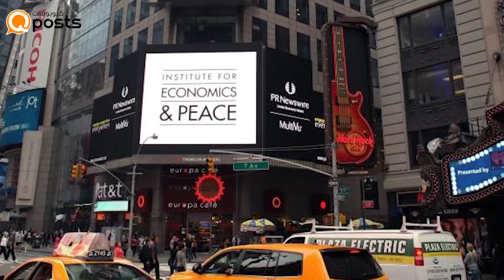هل تقرير مؤشر السلام العالمي عادل?